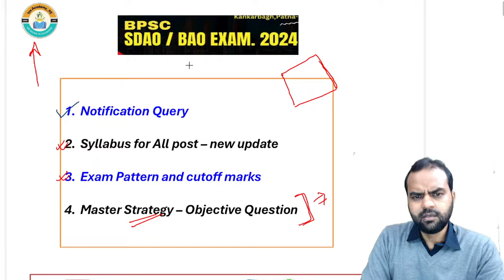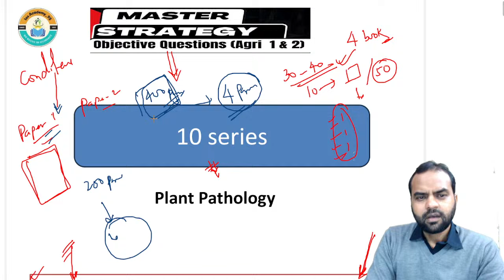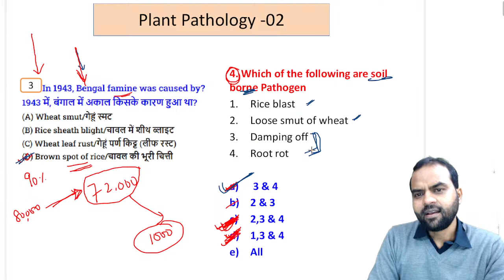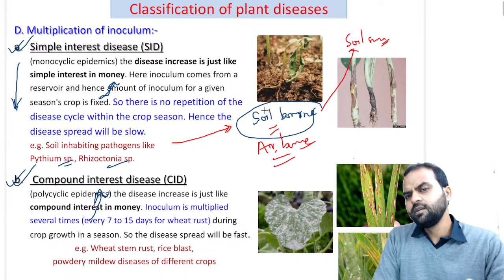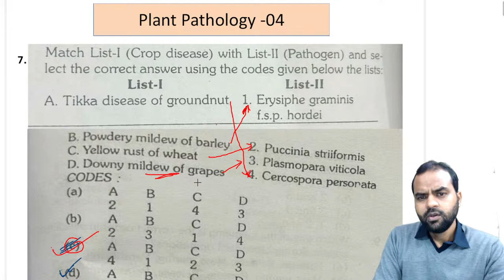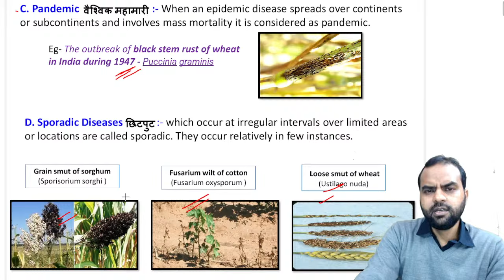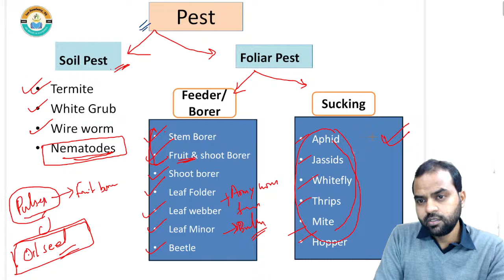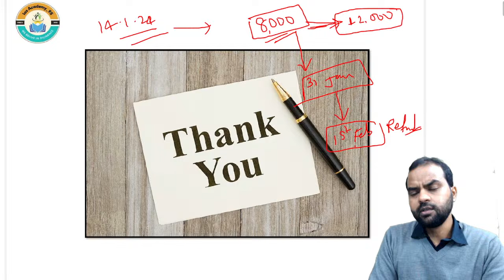Master Strategy for Agriculture Paper 1 & 2 Objective Questions